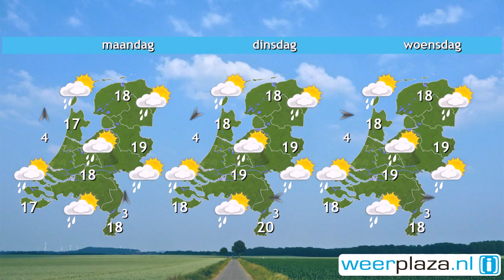Weerbericht zaterdag: Opnieuw zon en buien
Wolken en zon wisselen elkaar af en er trekken buien over het land. Vanmiddag worden ze bovendien zwaarder met hagel, forse regenval en vaker onweer. In het zuidwesten is het vanmiddag grotendeels droog. De temperatuur komt uit tussen 16 en 18 graden en de wind waait uit het zuidwesten tot westen, matig, kracht 3 of 4, aan zee vrij krachtig, 5 Bft. Morgen is het aantal buien kleiner dan vandaag en schijnt opnieuw van tijd tot tijd de zon. Het wordt 18 graden. Na het weekend blijft het wisselvallig.